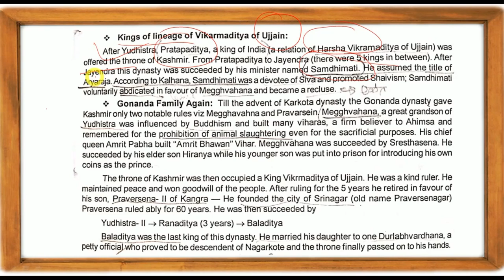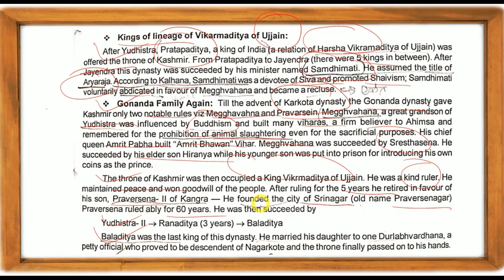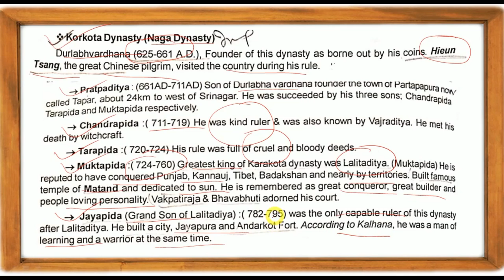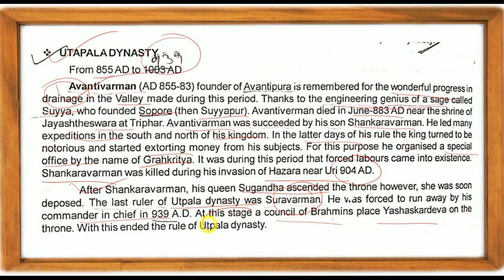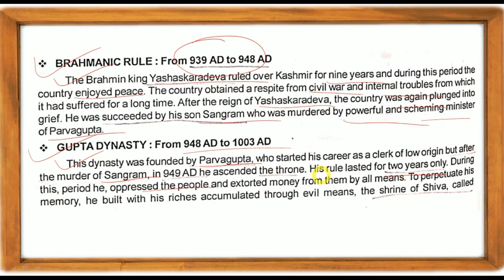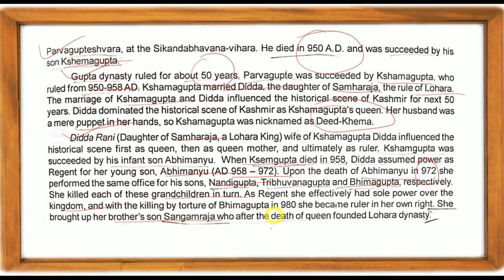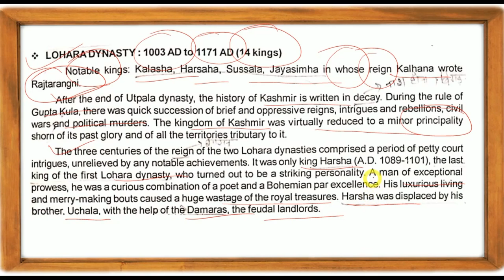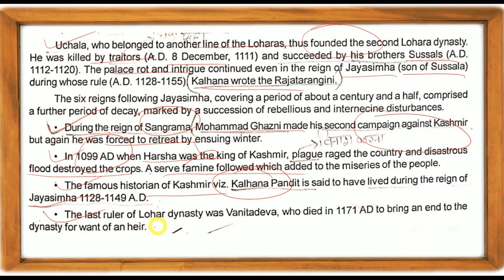History of Kashmir - 2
Hey Aspirants...

In this video lecture, we will discuss about, History of Kashmir-2. I Hope this lecture will help you for understanding the concept of same topic.